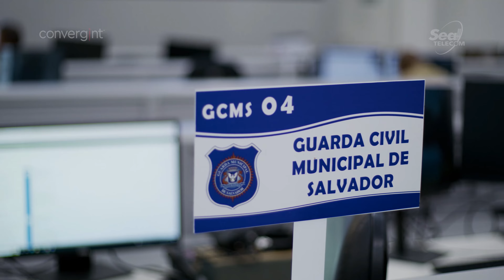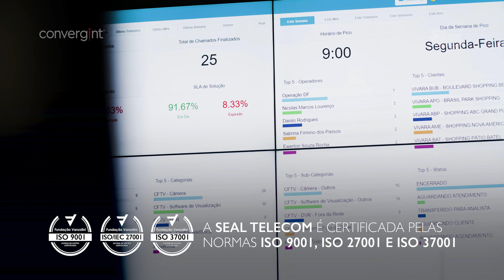Implantação de um dos Maiores Videowalls do País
O Centro de Operações e Inteligência 2 de Julho é um prédio de quatro andares que funciona como cérebro operacional para ações de segurança pública na Bahia. Ele foi inaugurado em 2016 e reúne todas as forças de segurança do estado.

E por meio de licitação pública, a Convergint foi responsável pela modernização de um dos maiores videowalls do Brasil, com mais de 100 monitores que formam uma área de visualização de 21 m de largura por 4 m de altura.

Confira o vídeo completo com todos os detalhes do projeto.